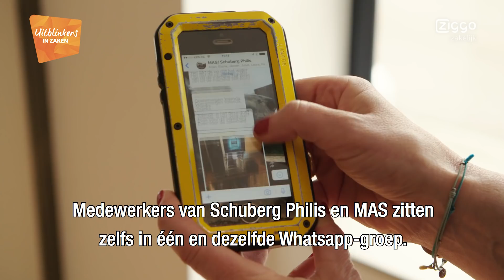Aflevering 4: Bedrijfsoverdracht van moeder op dochter - MAS in Zaken